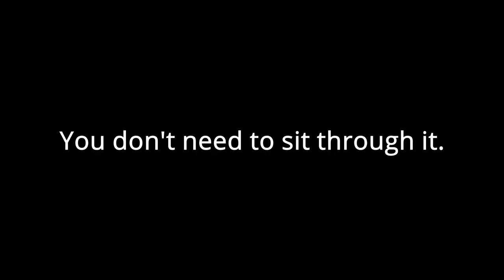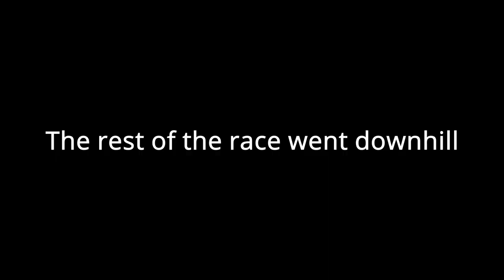Don't Use A Wuling Sunshine In Hot Wheels! - Forza Horizon 5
This is a video about why you shouldn't use a Wuling Sunshine in Forza Horizon 5 Hotwheels.
Here are my Laptop Specs!
GPU: NVIDIA GeForce GTX 1650
CPU: Intel(R) Core(TM) i7-10750H
Memory: 16 GB RAM
Operating system: Windows 11